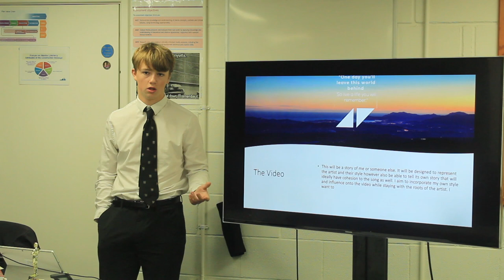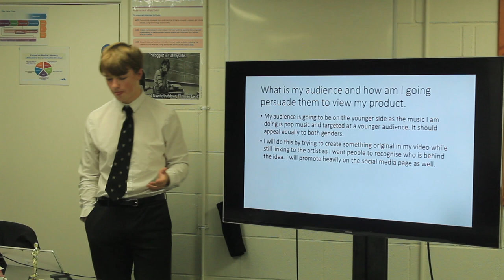Finn Williams Jones Music Video Treatment